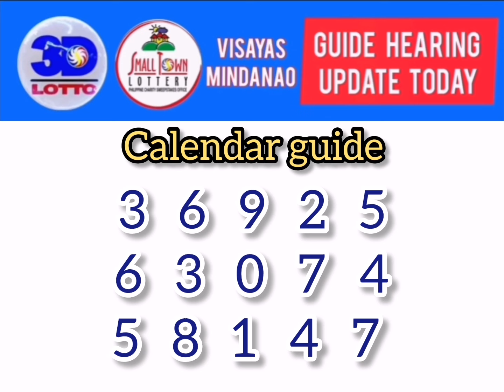SWERTRES AND STL GUIDE PAIRINGS PROBABLES KARUN. APRIL 10 2024